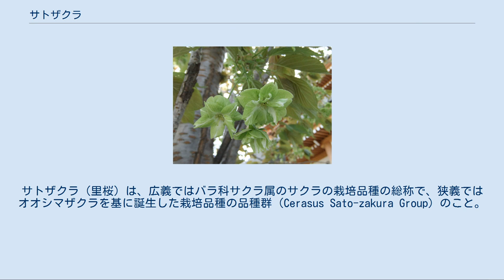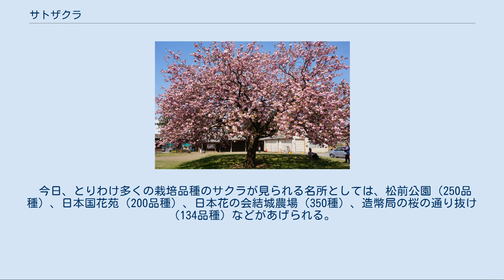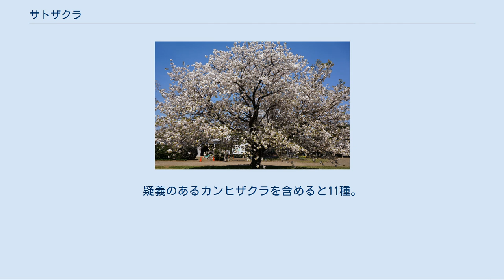サトザクラ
サトザクラ（里桜）は、広義ではバラ科サクラ属のサクラの栽培品種の総称で、狭義ではオオシマザクラを基に誕生した栽培品種の品種群（Cerasus Sato-zakura Group）のこと。
2014年に発表された森林総合研究所の215の栽培品種のDNA解析結果により、日本のサクラの栽培品種は、エドヒガンから誕生したシダレザクラのように一つの野生種から誕生した存在は稀で、多くがオオシマザクラに、ヤマザクラ、オオヤマザクラ、エドヒガン、カスミザクラ、チョウジザクラ、マメザクラ、カンヒザクラ、などの多様な野生種が交雑して誕生した種間雑種であることが判明した。
八重咲きのヤエザクラの栽培品種の多くがオオシマザクラを基に開発された狭義のサトザクラ群である。
 日本では固有種を含んだ分類学上の10もしくは11種（species）の基本の野生種を基に、これらの変種（variety）以下の分類を合わせて100種以上の自生種があり、さらにこれらから育成された栽培品種（cultivar）が200種以上あり、分類によっては600種ともいわれる品種が確認されている。
なおこのうち100品種余りは北海道松前町由来のマツマエハヤザキなどを掛け合わせるなどしてベニユタカなどの多品種を生み出した浅利政俊が作出したものである。
 日本では果実（サクランボ）を食用とするほか、花や葉の塩漬けも食品などに利用されるが、特に平安時代の国風文化の影響以降に、桜は観賞用途（花見）で花の代名詞のような特別な位置を占めるようになった。
当初は鑑賞の対象とされる代表的な品種は野生に自生するヤマザクラであった。
これに加えて、花弁の数や色、花の付け方などの観点から見栄えが良かったり突然変異の珍しい特徴を持つ野生の個体を何世代にもわたって選抜育種し、優れた個体を接ぎ木などの方法で増殖させることで様々な栽培品種が開発されて、花見に利用された。
既に平安時代には八重桜が接ぎ木によって増殖されていたらしいことや「しだり櫻」や「糸櫻」などが存在したことが当時の文献に記録されている。
また鎌倉時代以降に鎌倉周辺に自生するオオシマザクラが栽培されるようになり、これが京都に持ち込まれたと考えられており、室町時代にオオシマザクラを由来とするフゲンゾウやミクルマガエシ等が生まれた。
江戸時代にはオオシマザクラの優れた特質からカンザンなどの多種のサトザクラ群やソメイヨシノ（染井吉野）などが生まれ、河川の整備に伴って、護岸と美観の維持のために柳や桜が積極的に植えられた。
江戸時代末期には現代の日本で見られるのと大差のない300を超える多くの品種が存在するようになった。
 明治時代に入り、大名屋敷の荒廃や文明開化・西洋化のため庭園が取り潰されると同時に、そこに植えられていた数多くの栽培品種の桜が伐採され、植えられるのはソメイヨシノばかりになっていった。
これを憂いた駒込の植木・庭園職人の高木孫右衛門は多くの栽培品種の枝を採取し自宅の庭で育てた。
これに目を付けた江北地区戸長（後に江北村村長）の清水謙吾が村おこしとして荒川堤に多くの品種による桜並木を作り「五色桜」として評判となり、これを嚆矢として多くの栽培品種が小石川植物園などに保存されることになり、その命脈を保った。
 また第二次世界大戦で荒川堤も壊滅的な被害を受けるが、第二次大戦中は埼玉県川口市安行の植木業者の小清水亀之助らが品種の保護に尽力し、戦後の1950年頃には国立遺伝学研究所が、1960年代には多摩森林科学園が小清水らから苗を譲り受け、現在では前者に250系統350個体、後者に500系統1300個体のサクラが植えられて、江戸時代以前からのサトザクラの命脈を保っている。
またイギリスの園芸家C・イングラムが保存していたタイハクのように、一度日本で消滅した品種が日本に里帰りすることで、江戸時代以前のサクラの命脈を補完している。
戦後の高度経済成長期にはソメイヨシノの植樹が日本全国で爆発的な勢いで進められ、今日ではサクラの中で最も多く植えられた栽培品種となっている。
 今日でもサクラの栽培品種の作出は続けられており、珍しい方法としては、2007年に理化学研究所が世界で初めてサクラの在来品種に重イオンビームを照射して新品種ニシナザオウ（仁科蔵王）を作出することに成功している。
 今日、とりわけ多くの栽培品種のサクラが見られる名所としては、松前公園（250品種）、日本国花苑（200品種）、日本花の会結城農場（350種）、造幣局の桜の通り抜け（134品種）などがあげられ...